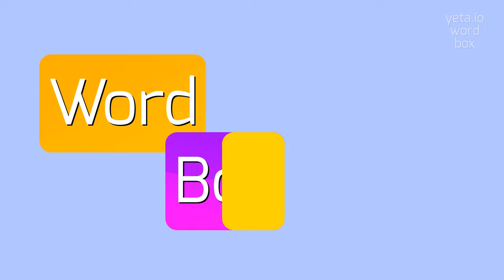How to say "charlas"! (High Quality Voices)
Watch in this video how to say and pronounce "charlas"!